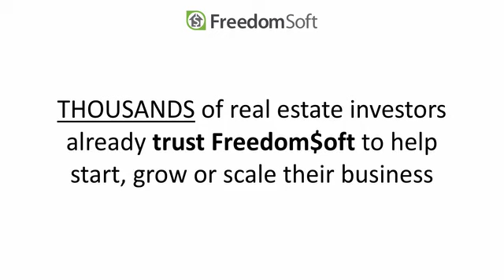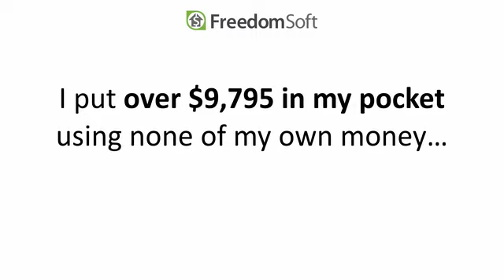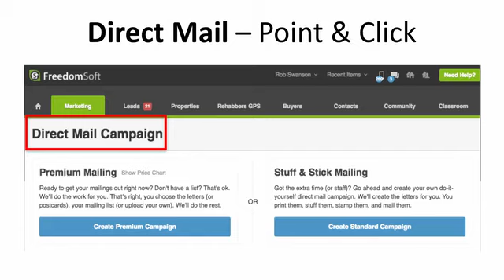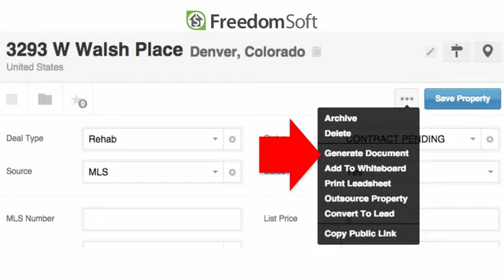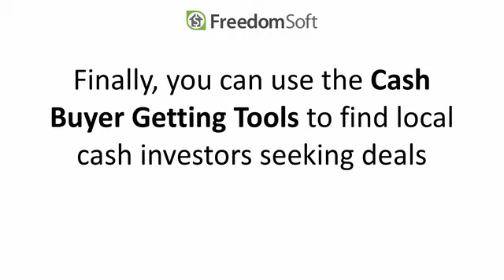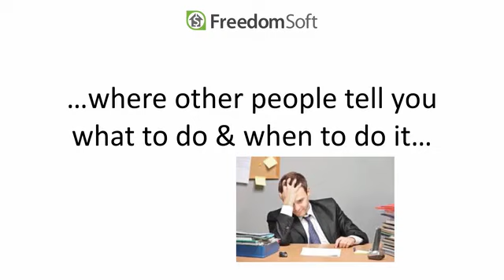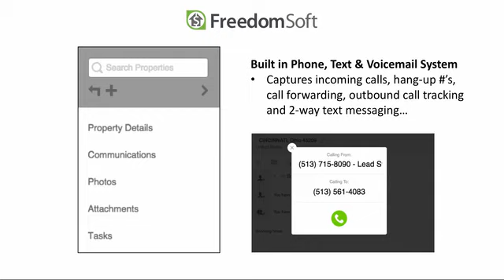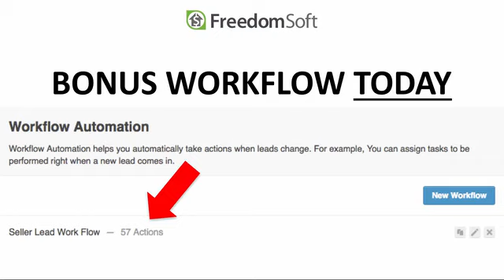Freedomsoft The best Real Estate Investment software